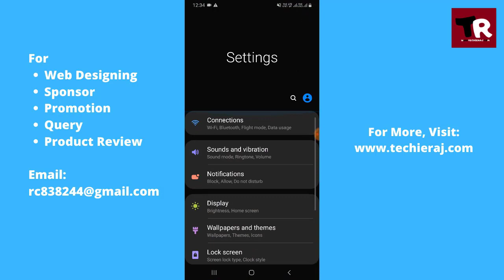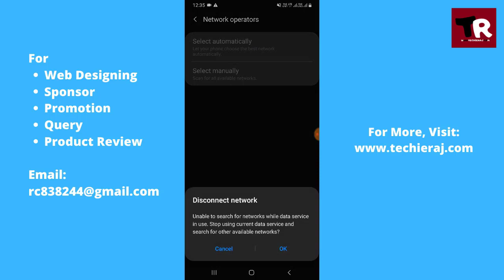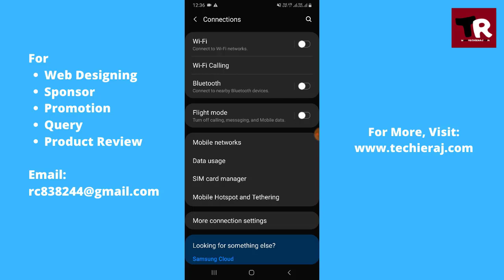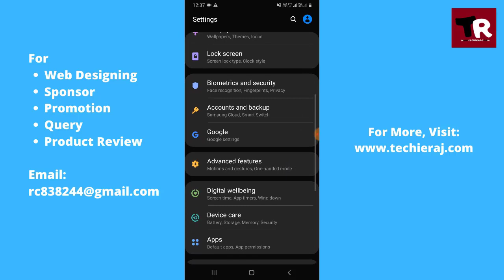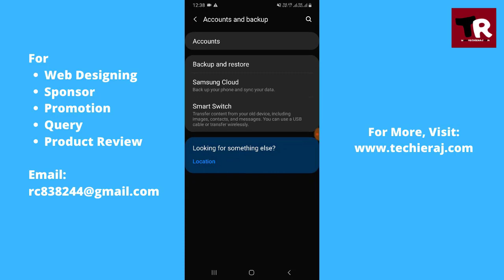Samsung Galaxy A30s Network Not Working & Not Showing Problem Solved